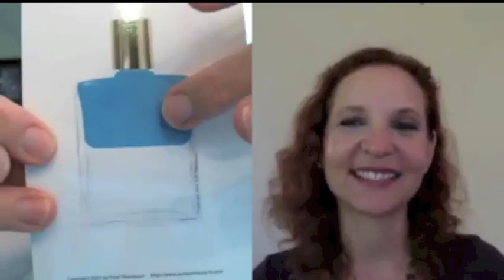ColorScope Show: Weekly Color & Oracle Reading with Elizabeth Harper June 30 - July 7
What COLOR Are You This Week?
My guest is one of my best friends, the fabulous Intuitive Numerologist Kari Samuels We're using three numbers to nudge your intuition, so using your intuition select one NUMBER or select 1st, 2nd, 3rd favorite from all three NUMBERS for a past, present, future reading from the following — 1, 2, or 3 - then watch the ColorScope Show for insights and messages for your week ahead.

Kari is a wonderfully gifted teacher.  She has crafted an amazing on-going SOUL SALON that you won't want to miss. Check her website for more information and I'll be joining Kari in her SOUL SALON next April, so save the date!

Love & Blessings
elizabeth H